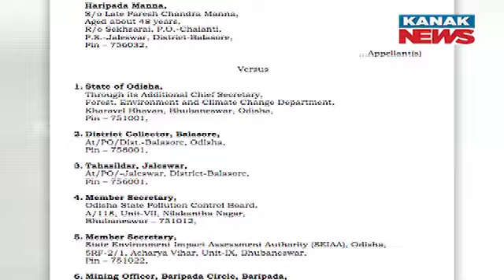NGT Bans Sand Mining From Subarnarekha River In Balasore | Know The Details